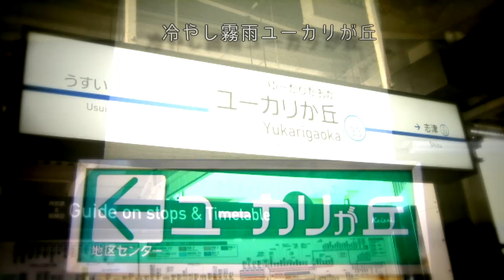冷やし霧雨ユーカリが丘【途中まで】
不幸にも恋色の日に運休してしまう